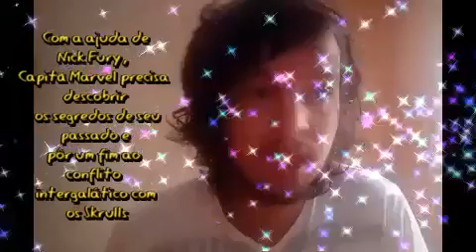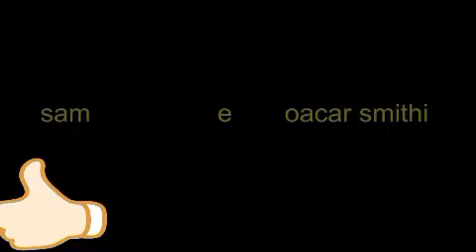Capitã Marvel filme açaõ Temperatura Máxima rede globo 16/06/2024